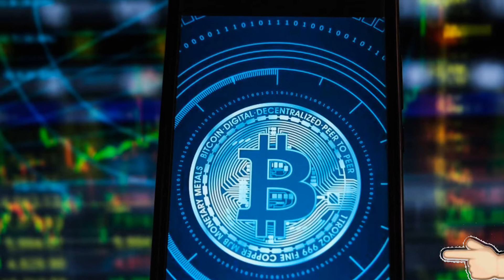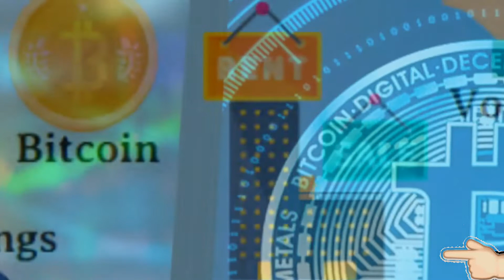What is Bitcoin? | Bitcoin short Explained